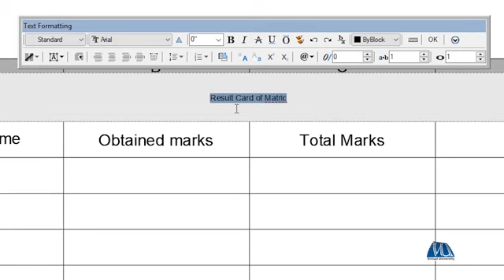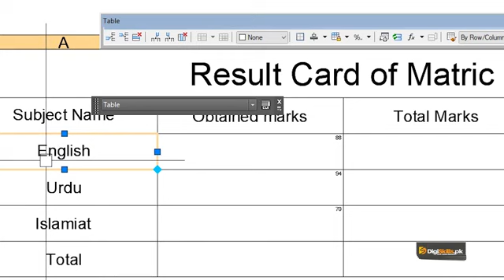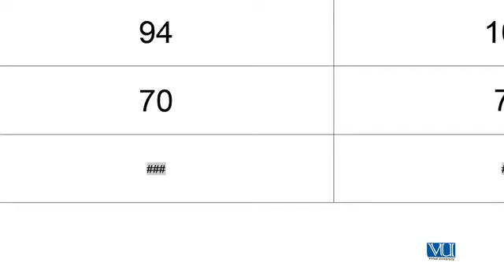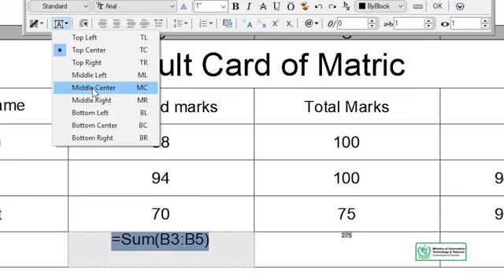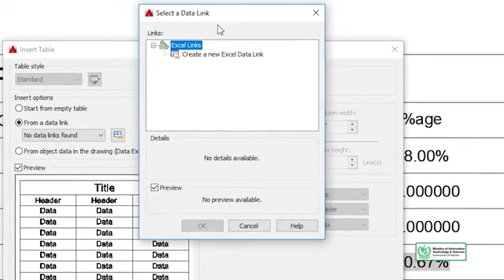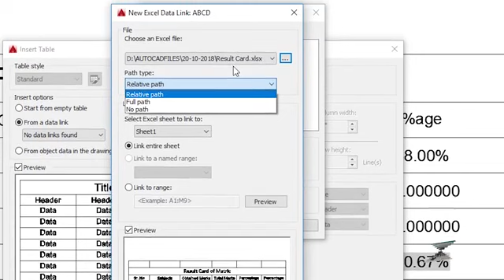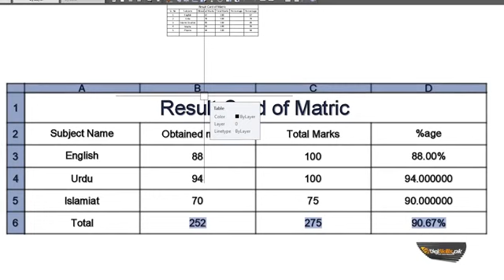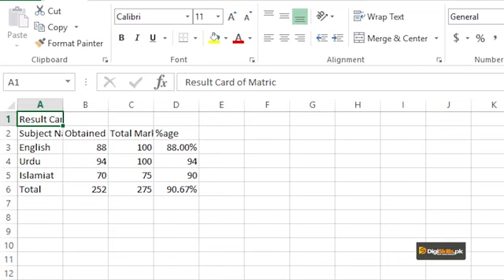AutoCAD#37 Linking an Excel File with AutoCAD Table